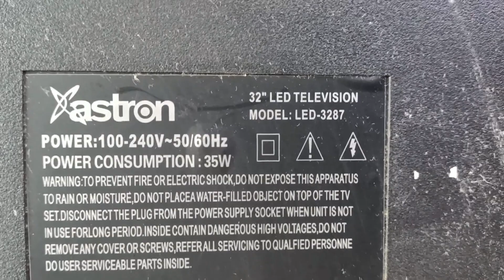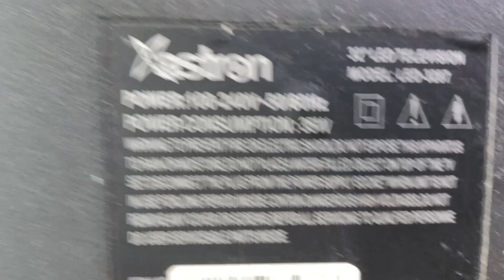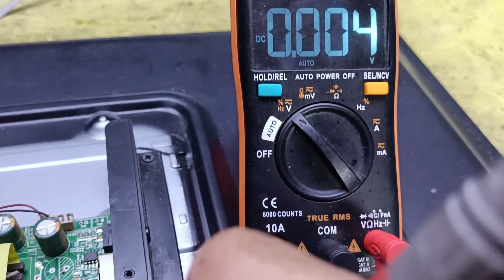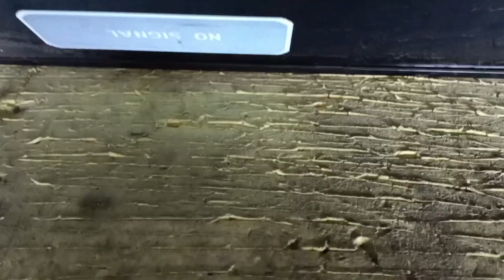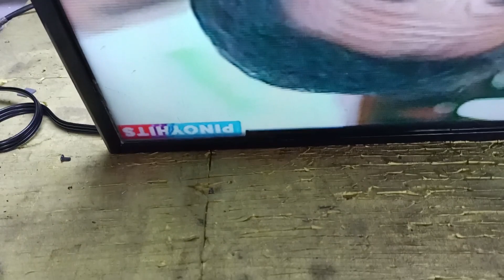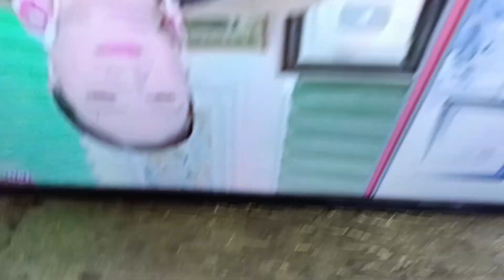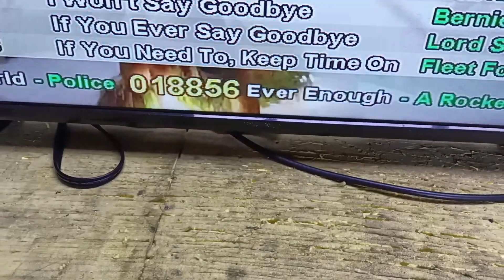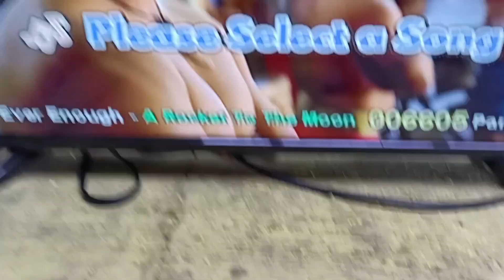How to cut ckv signal for Astron led tv no picture backlight ok gertechph.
Hello guys.. This video im share to you is about how to cut ckv signals for Astron 32 inches led tv.. please watch the whole video to learn how. if you like my video pls dont forget to subscribe and like Share. thank you..